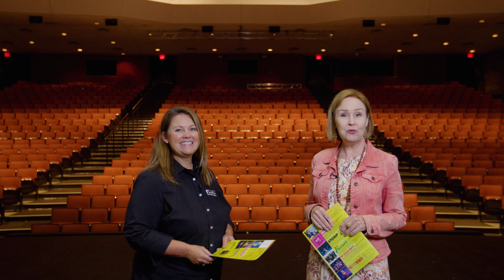Lutcher Theater Midday - Second Half Season